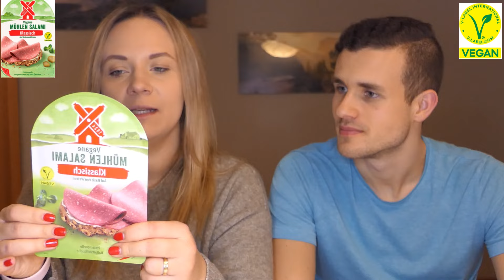WIR TESTEN VEGGIE AUFSCHNITT - VEGANUARY I VEGAN I VEGETARISCH I SALAMI I WURST I RÄUCHERLAXXS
Ein weiteres Video passend zum Veganuary - WIR TESTEN VEGGEI AUFSCHNITT FÜR EUCH

Diese Produkte haben wir für euch getestet:
1) RÄUCHERLAXXS - REWE Beste Wahl - VEGAN
2) WIE FLEISCHWURST - GUTFRIED - VEGETARISCH
3) MÜHLEN SALAMI - RÜGENWALDER MÜHLE - VEGAN
4) WIE HÄHNCHENBRUST, GEBRATEN - GUTFRIED - VEGAN

Habt ihr die Produkte schon probiert? Was ist hier euer Favorit? Wir nennen euch im Video alle Nährwerte und den Preis und bewerten die Produkte.

Schreibt gerne in die Kommentare, welche veganen oder vegetarischen Produkte wir noch für euch testen sollten!